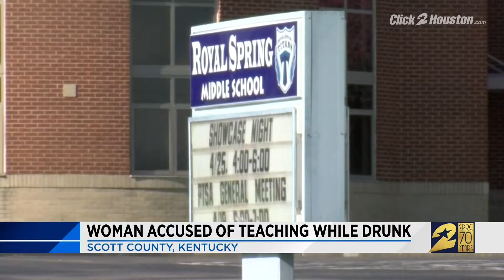10 p.m. News Update for April 16, 2019